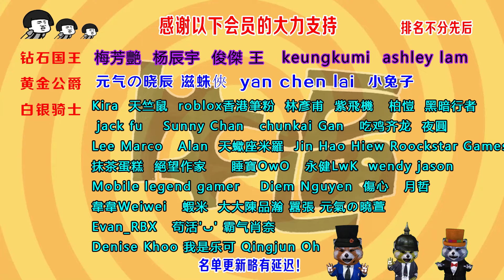進擊的巨人大決戰，三大巨人帶隊，向人類發起縂攻，艾倫火力全開！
喜歡吃鷄的，訂閲伯樂新頻道【伯樂說游戲】
喜歡視頻的點贊，訂閲哦！ 伯樂加油更新！